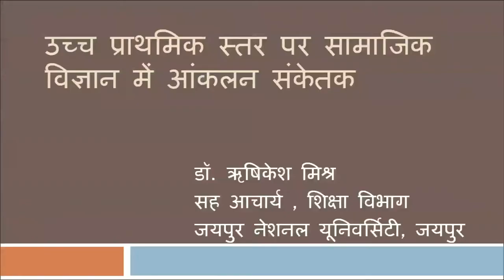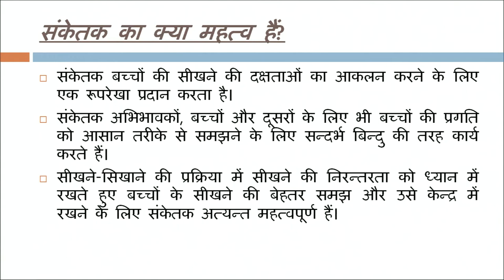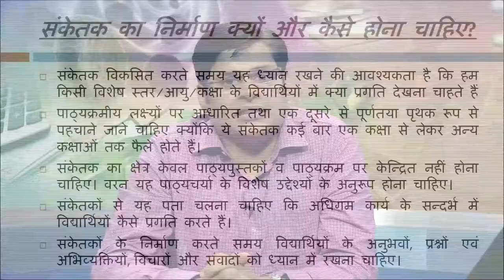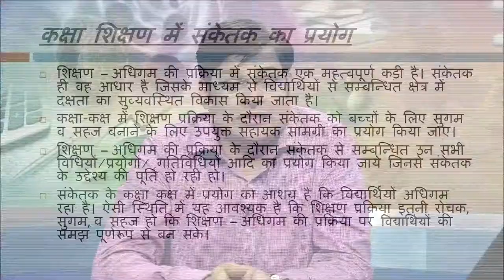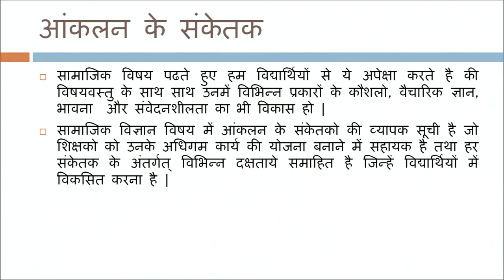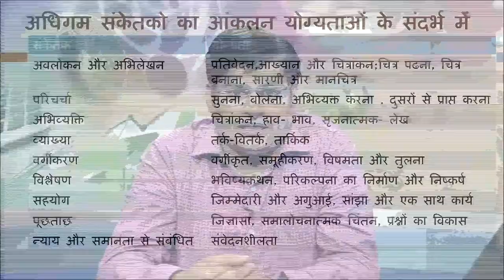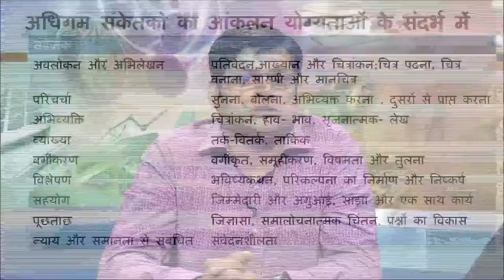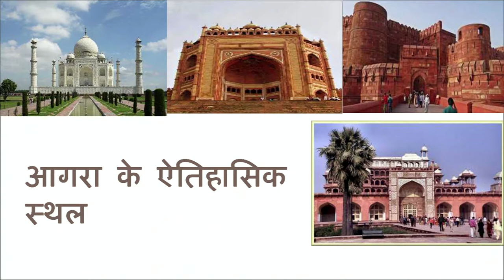Ucch Prathmik star par Samajik Vigyan mein Aanklan Sanketak